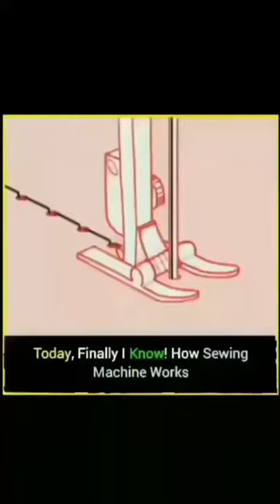How sewing machine Works?